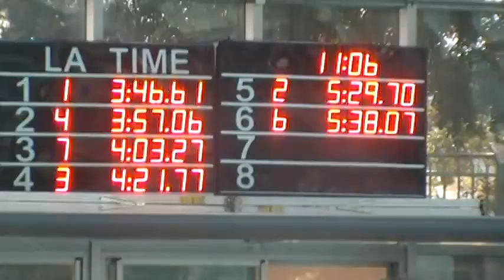好奇寶寶兩百公尺混合四式只錄到成績但最後一名的成績沒有上榜MOV00F